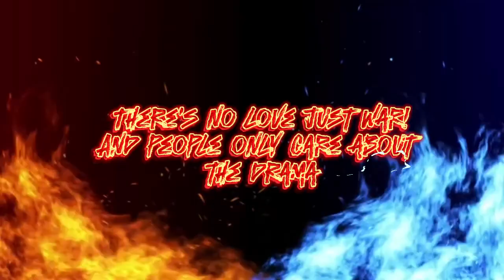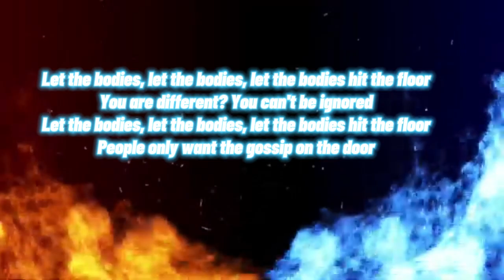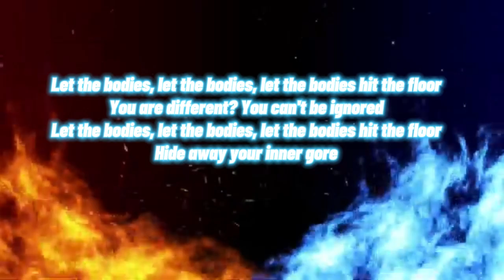Masks (Original song by GaelComics)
I want to express my gratitude to Suno AI for transforming these lyrics into an actual song. Please consider liking this video to show your support and to let me know if I should create more content like this in the future.